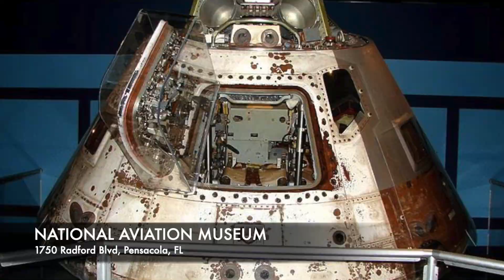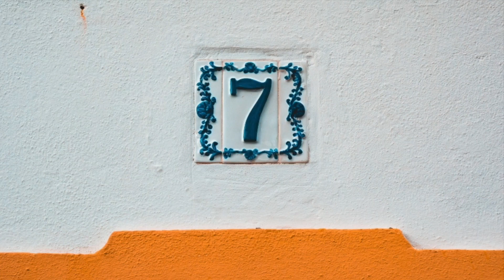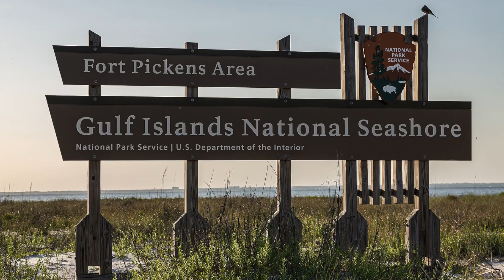PENSACOLA, FLORIDA - The TOP 10 Places you NEED to see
Pensacola is the westernmost city in the Florida Panhandle, and the county seat of Escambia County, Florida. As of 2019, the population was estimated to be 52,975. Pensacola is the principal city of the Pensacola Metropolitan Area, which had an estimated 502,629 residents as of 2019.